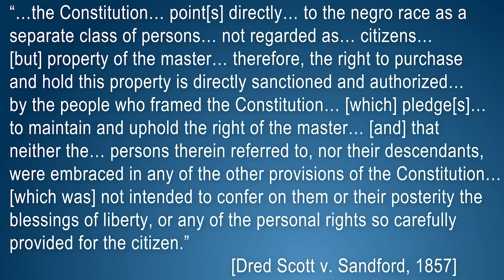A3 Roe vs Wade Ignorance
Today on Thinking Out Loud: the ignorance behind the Roe vs Wade decision is explained.